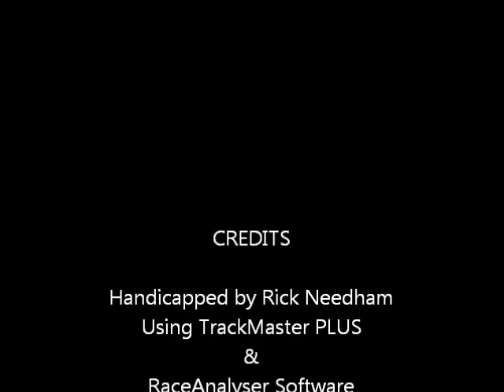Race #9 - Parx - 2/27/2012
Race #9 - Parx Racing - Monday February 27, 2012 + bonus longshots